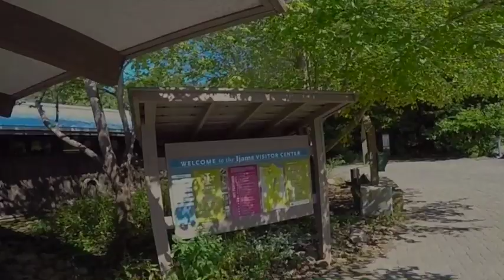Biking the Will Skelton Greenway 2015-Farewell to Summer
Just before summer faded in 2015, Mary and I took our bikes to the Urban Wilderness Park and Ijams. This video was shot with my GoPro, and follows one of our favorite paved greenways in Knoxville, TN.